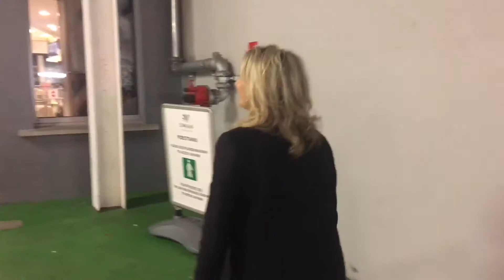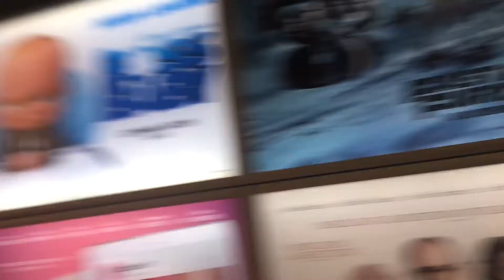Trip to Rathmines Omniplex Cinema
Fun times when Odile decided a trip to the cinema Rathmines Omniplex was in order to fastandfurious8 !!